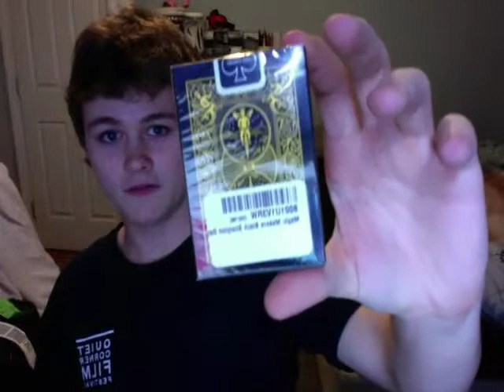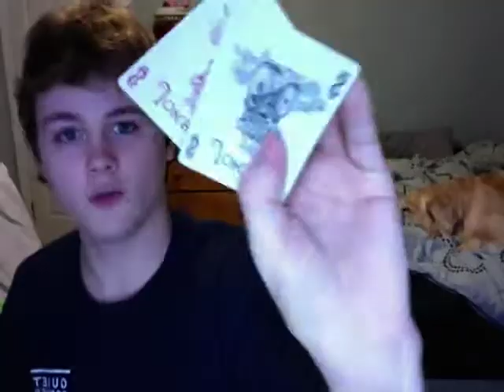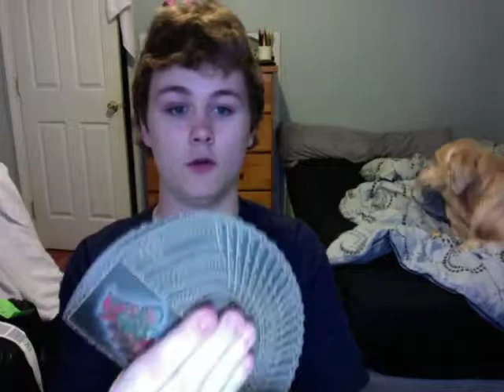New Decks & Review (Part 1)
This is Part 1 to an unboxing and review of 5 new decks! This includes the Bicycle Warrior Horse Deck, Bicycle Purple Rider Back, Bicycle Tragic Royalty, Bicycle Green Reverse Back, and the Bicycle Black Scorpion Decks.